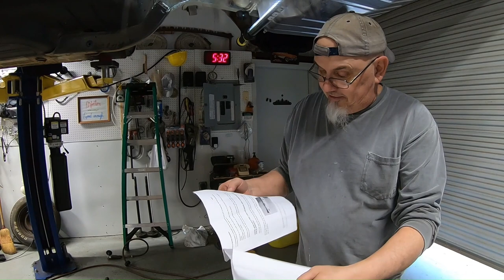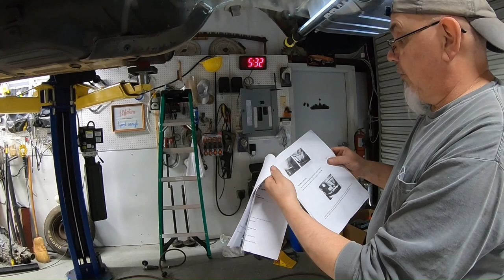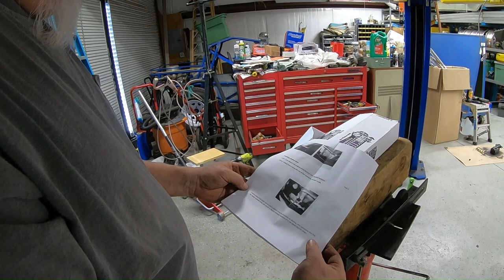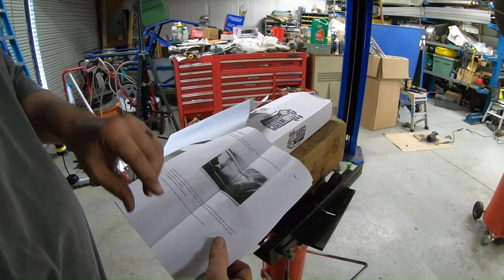AJE rear suspension fitment problems 1965 Mustang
What we had to do to get the cradle to fit our car